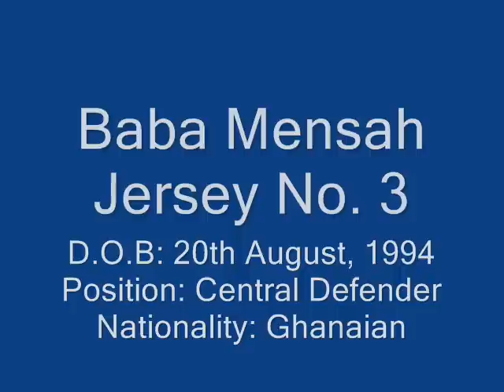Baba Mensah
Ghanaian Central Defender